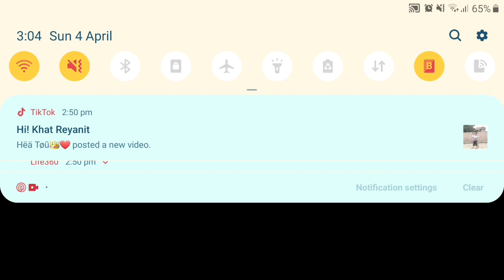នៅMallមានZombie / The Mall have alots of Zombie / Escape Zombie Parkour Mall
អរគុណសម្រាប់ការទស្សនា video នេះ😊😀
         កុំភ្លេចជួយចុចlike និងsubcribeផងអរគុណា😍😘😚😅

➡TikTok :Khat Reyanit ➡Instagram :khat_reyanit

អំពីកម្មសិទ្ធវីដេអូនេះ : គ្រប់ផ្នែកទាំងអស់នៃវីដេអូនេះ តាំងពីចាប់ផ្ដើមដល់បញ្ចប់ គឺផលិតដោយ Khat Reyanit  រាល់ការបង្ហោះ ប្រើប្រាស់ឡើងវិញ ឬការយកទៅធ្វើអាជីវកម្មនានាគ្រប់ទម្រង់ត្រូវមានការអនុញ្ញាតិពីយើងខ្ញុំជាមុនសិន។

Declaimer:About the copyright of this video: All parts of this video from start to finish are produced by Khat Reyanit. All re-posting or commercial use of any form requires our  permission.